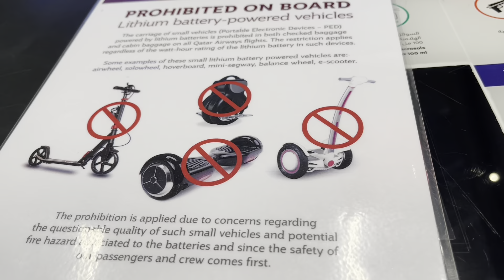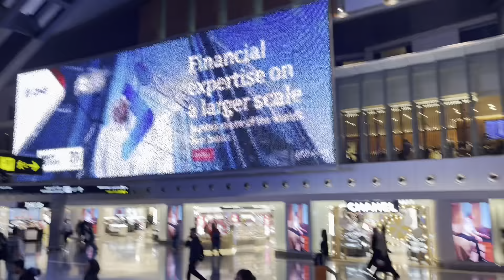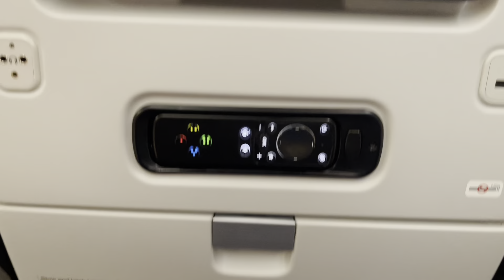Hamad International airport tour |luxurious airport in Qatar